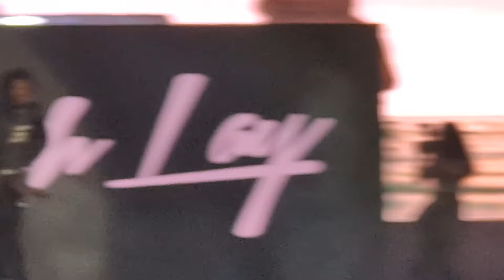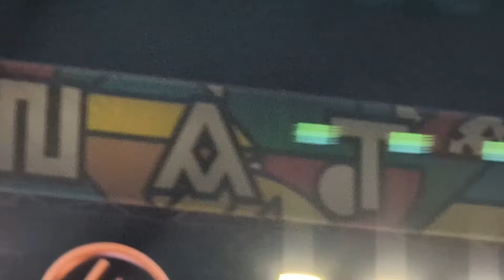Afro Nation Portugal 2024: OMAH LAY is the NEXT NIGERIAN TO BLOW UP After REMA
Omah Lay will be big as Rema by next year!